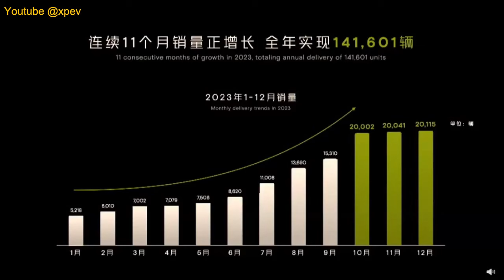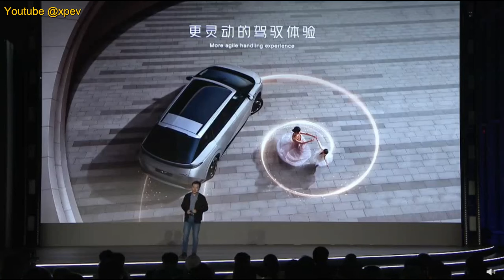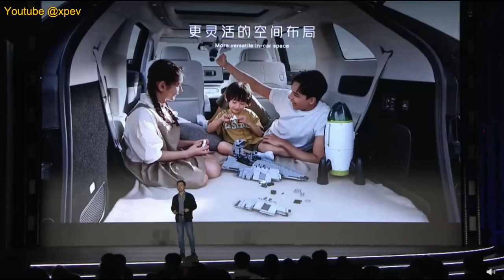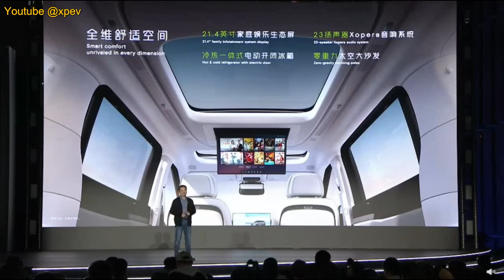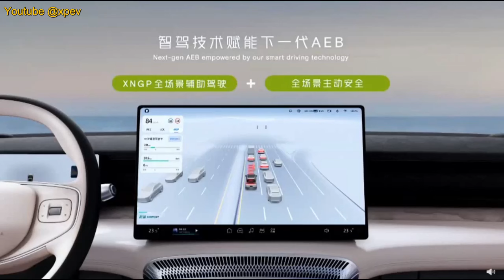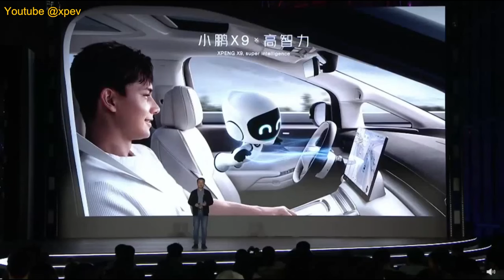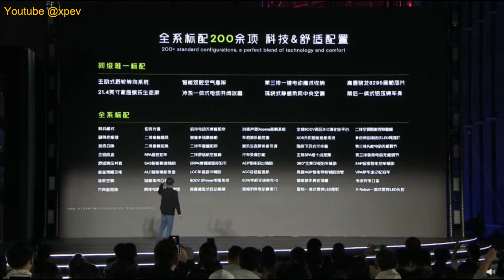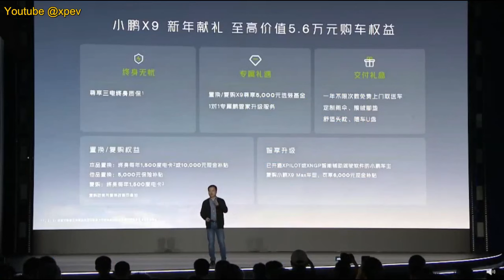The full version of He Xiaopeng’s speech at the Xpeng x9 press conference